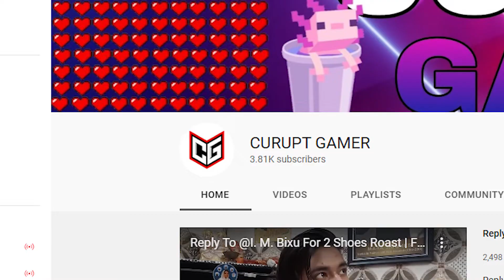Top games like minecraft for android | 🤮 Minecraft Is Bad By Curupt Gamer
In this hindi Gameplay Video curupt gamer is going to compare a very interesting game with minecraft
Because as you know many people like Minecraft so, I found top game like Minecraft.
In this new gameplay video  we will see many kinds of different animals which look differently compared to Minecraft Game.

                            WALLPAPER

CURUPT GAMER